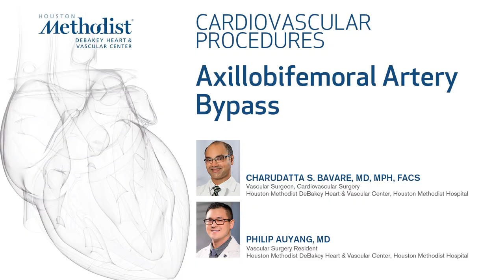Axillobifemoral Artery Bypass (Charudatta Bavare, MD, Philip Auyang, MD)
"Axillobifemoral Artery Bypass"

Houston Methodist DeBakey Heart & Vascular Center, presents a cardiovascular procedure featuring Charudatta Bavare, MD and Philip Auyang, MD as they demonstrate “Axillobifemoral Artery Bypass".

Surgery: Charudatta Bavare, MD and Philip Auyang, MD
Narration: Philip Auyang, MD